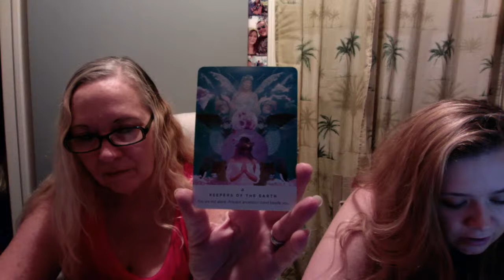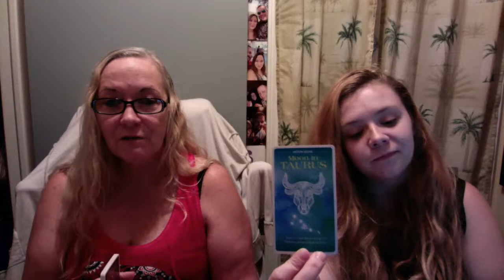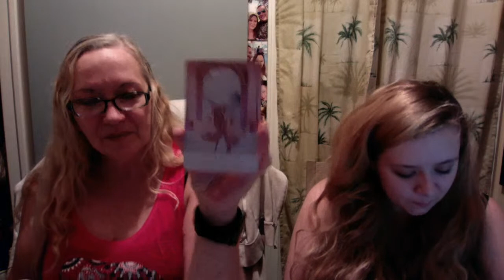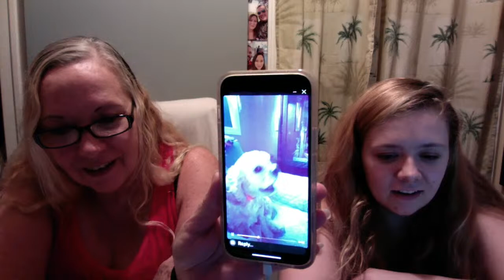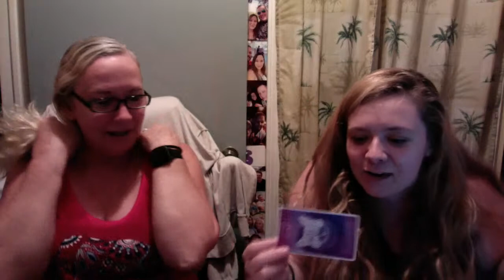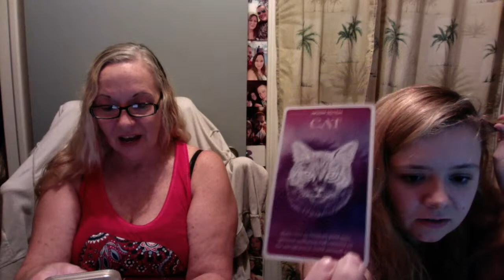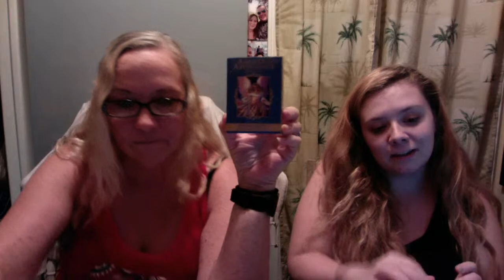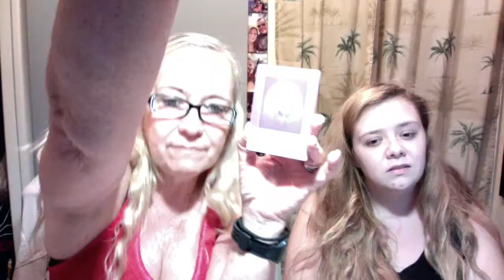SUNDAY NIGHT LIVE WITH MARIE AND HENRIETTE